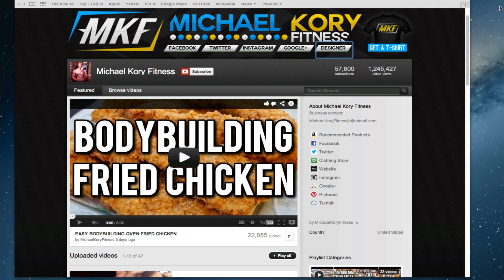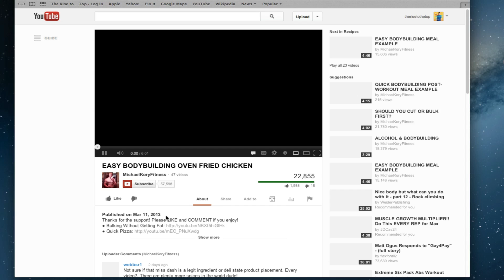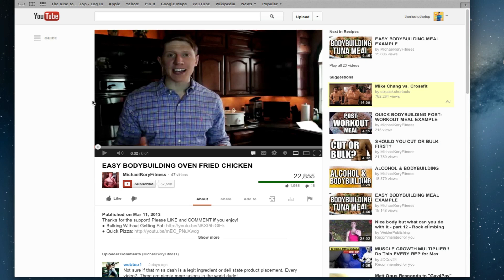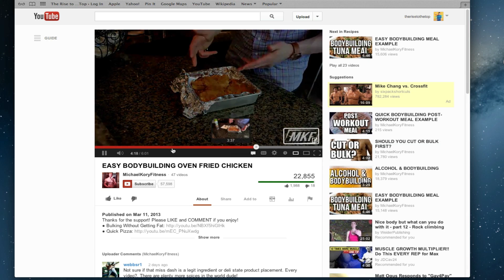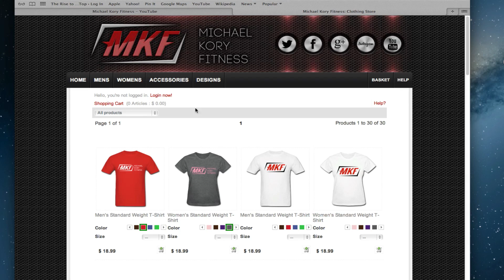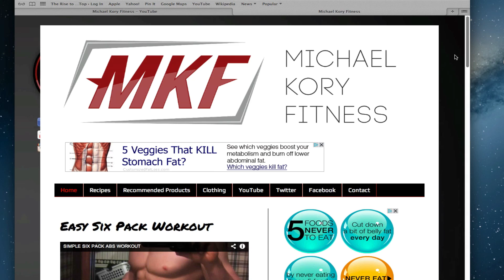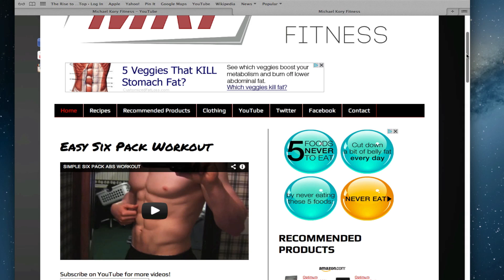5-Minute Mediapreneur Case Study: Michael Kory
Don't miss another episode! To get new episodes sent straight to your inbox, let me know you want '

About DSG TV & The Rise To The Top: DSG TV is all about helping aspiring/rising mediapreneurs (mediapreneurs are personal brands, coaches, speakers, experts, Internet marketers/information marketers, authors, etc.) grow their biz like a weed & dominate online created/hosted by me (Hi, I'm David Siteman Garland) for you.

As always, this case study isn't exactly 5 minutes hah.

First of all, I don't know today's case study at all. Never met him. But, one day I was searching for healthy sweet potato chip recipes online and found him.

And I was hooked.

So, I did some digging and discovered Michael has some great stuff we can all learn from.

In today's video, I dig in for you guys.

As always, let me know YOUR thoughts/learning lessons